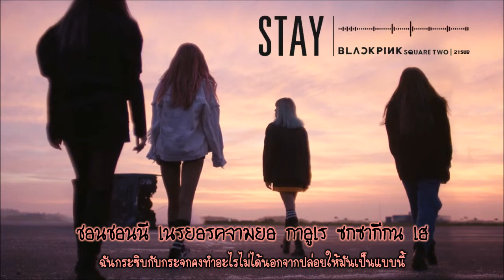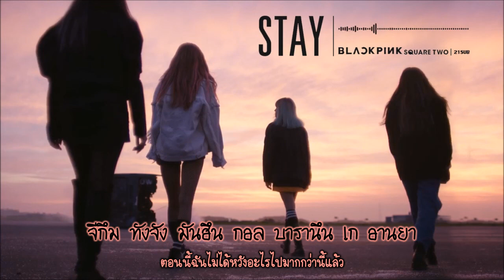[Karaoke-Thaisub] BLACKPINK - STAY l 21SUB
Please don't re-up & Not for sale
cr.21SUB